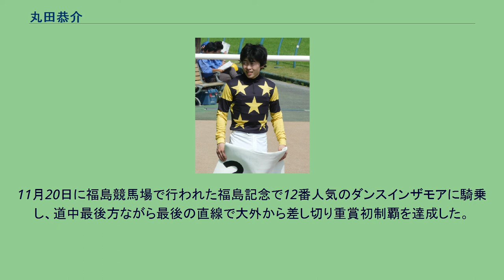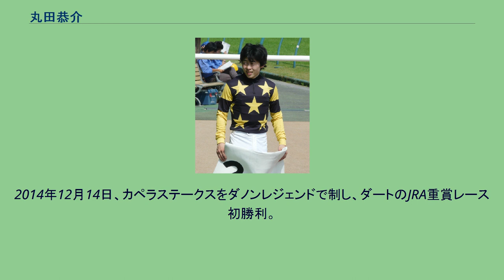丸田恭介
丸田 恭介（まるた きょうすけ、1986年5月20日 - ）は、日本中央競馬会 (JRA) ・美浦トレーニングセンターに所属する騎手。
特技はサッカー。
座右の銘は「誠心誠意」。
愛称は「マルキョー」。
中学3年時にJRA競馬学校騎手課程を受験するが不合格となり、北海道旭川東高等学校に進学、翌年合格して高校を中退する。
2003年、4月に競馬学校騎手課程第22期生として入学。
入学時の同期には的場勇人らがいる。
実技の習得が遅れ途中で1年留年するも、2006年12月16日に中山競馬場で行われた模擬レースでタマモスオードに騎乗し1着となる。
2007年、2月に競馬学校を第23期生として卒業し騎手免許を取得する。
卒業時の同期には藤岡康太らがいる。
卒業式後の祝賀会では「スポーツマン大賞」を受賞。
3月3日に行われた中京競馬場での第2競走で、6番人気だったノースリヴァーに騎乗して初騎乗を果たすも最下位の16着だった。
5月26日に東京競馬場で行われた第5競走を、6番人気だったグラスレンヌで勝利し、26戦目で初勝利を挙げる。
1年目の目標は50勝を挙げることであったが結果は3勝だった。
しかし、翌2008年は31勝を挙げた。
2009年、4月19日に福島競馬場で行われた第5競走でエイシンワールドに騎乗して2位入線したが、最後の直線走路で急に内側に斜行してアルマダ（香港のアルマダと同名馬）の走行を妨害したため11着に降着となり、その後自身初の騎乗停止処分を受けた。
期間は4月25日から5月10日まで開催日6日間で、さらにこの結果制裁点22点が加算され当年1月4日から施行されている新しい制裁基準となってから初の再教育受講騎手となった（再教育受講は自身2度目）。
しかし、年間では前年を上回る49勝を上げた。
2010年、3月20日に中京競馬場で行われた第4競走でブルーエンジェルに騎乗して4位入線したが、最後の直線走路で急に外側に斜行し、トウショウチャンスに騎乗していた田面木博公騎手を落馬させたため失格となり、さらに第10競走でシンボリローレンスに騎乗し2位入線したものの、最後の直線走路で急に内側に斜行し、トレジャーハントとナリタジャングルの走行を妨害したため8着に降着となり、合計10日間の騎乗停止となった。
これは2009年のNHKマイルカップで吉田豊騎手がサンカルロに騎乗し、2度の進路妨害で8日間の騎乗停止を抜く記録となった。
7月24日に函館競馬場にて行われた第1競走でダイヤヘルメスに騎乗して勝利し、JRA通算100勝を達成する。
11月20日に福島競馬場で行われた福島記念で12番人気のダンスインザモアに騎乗し、道中最後方ながら最後の直線で大外から差し切り重賞初制覇を達成した。
2014年のサマースプリントシリーズではリトルゲルダで北九州記念（GIII）、セントウルステークス（GII）を制する。
2014年12月14日、カペラステークスをダノンレジェンドで制し、ダートのJRA重賞レース初勝利。
2018年4月から所属していた宗像厩舎を離れフリーとなる。